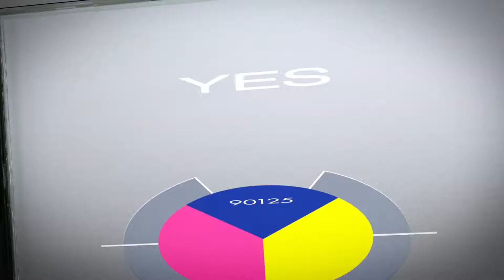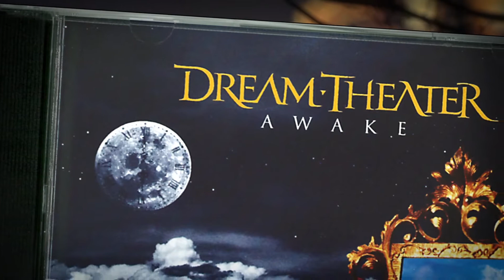Metal Matters – Prog & Prog Metal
Découvrez le meilleur du Prog et du Prog Metal ! Tous les albums sont à prix spécial